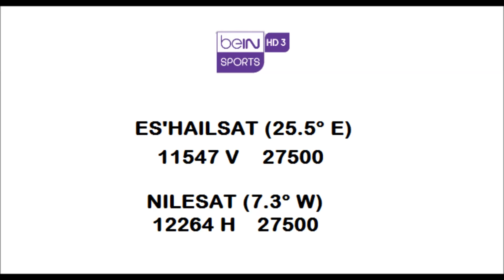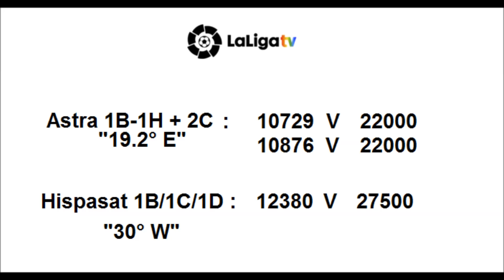Huesca vs Real Madrid TV Channel La liga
Huesca vs Real Madrid TV Channel Frequency
Huesca vs Real Madrid TV Channel
Real Madrid vs. Huesca
Real Madrid vs. Huesca La liga
Real Madrid vs Huesca: EN VIVO EN DIRECTO  TV